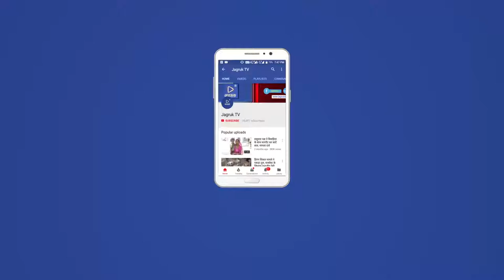JAGRUK TV : बडगांव : देव झूलनी एकादशी पर धर्ममय हुआ सारा जिला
बडगांव। कस्बे में  सूरजकुण्ड के ठाकुर द्वारा मंदिर में धूमधाम के साथ देव झुलनी के ग्यारस के झूले निकाले गए। जिसमें गांव मध्य स्थित राधा-कृष्ण के मंदिर से भगवान को झांकी में बिठाकर झूले भक्त गुलाल उड़ाते हुए वह भक्त नाचते हुए चल रहे थे। झूले गांव में भ्रमण करते हुए वापस मंदिर तक पहुंचे भगवान को वापस मंदिर में विराजित कर आरती व पूजा अर्चना कर प्रसादी वितरण के बाद कस्बे सहित ग्रामीण बडगांव में गरुवार को देव झूलनी एकादशी के पावन अवसर पर झांकी सजाई गई कस्बे में दोपहर शोभायात्रा निकाली गई शोभायात्रा ठाकुरजी मंदिर से प्रारंभ होकर पंचायत चौराहा, होली चोक, जीवाजी चौहटा होते हुए बडगांव ठिकाना पहुंचे जहां पर बडगांव ठिकाना के ठाकुर रावत महेंद्र सिंह जी ने ठाकुरजी महाराज की पूजा अर्चना की इसके बाद वहां से मेन बाजार होते हुए ठाकुरजी मंदिर सूरजकुण्ड स्थान पर पहुंची।